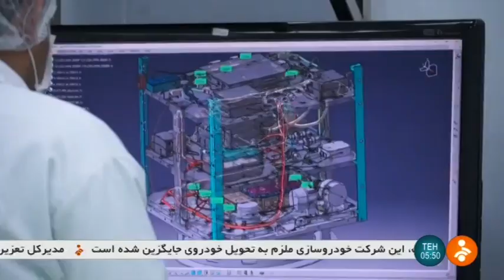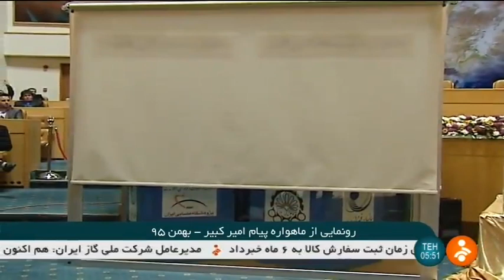Iran made Payam AmirKabir 5 satellite testing by ISRC آزمايش ماهواره پيام اميركبير پنج ايران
The Payam Satellite ماهواره پيام, manufactured by Amirkabir University of Technology, will launch into orbit in the near future, the information and communication technology minister announced, Fars reported on Tuesday.

Mohammad Javad Azari Jahromi محمد جواد آذري جهرمي, who visited the space center at Iran University of Science and Technology دانشگاه علم و صنعت ايران, said the Payam Satellite will be completed and delivered by Friday.

He praised the aerospace activities of the university saying that the Zafar Satellite ماهواره ظفر, which is manufactured by the experts at the university, should be completed as soon as possible.

The Zafar Satellite has double GPS accuracy in comparison with other Iranian satellite, which is crucial for the country, he said.

He called the satellite-based crop monitoring as one of the most important services, which would be very beneficial for the farmers.

The image resolution of the Payam Satellite is 45 meters and can stay in orbit for three years while the Zafar has 22.5 meters image resolution, he said.

Two days ago, the head of the Iranian Space Agency Morteza Barari مرتضي براري announced that a new satellite named ‘Dousti دوستي’, literally meaning ‘friendship’, has been manufactured domestically and its ground stations have already been built.

Iran made Payam AmirKabir 5 satellite testing by ISRC
گزارشي از آزمايش ماهواره پيام اميركبير پنج ايران